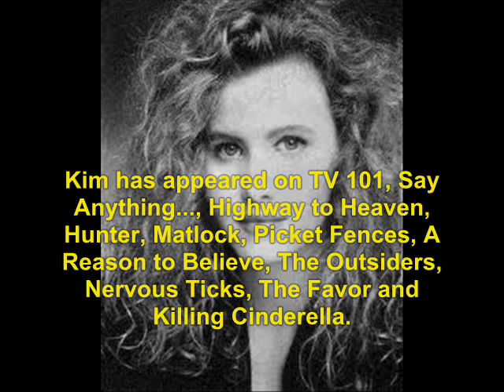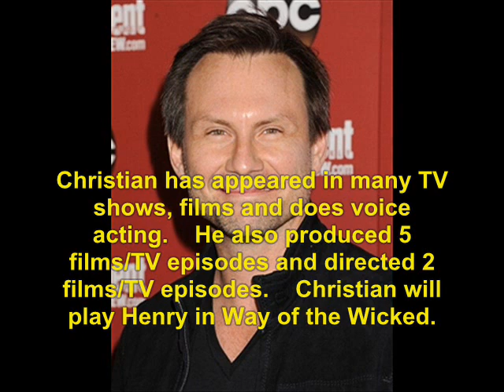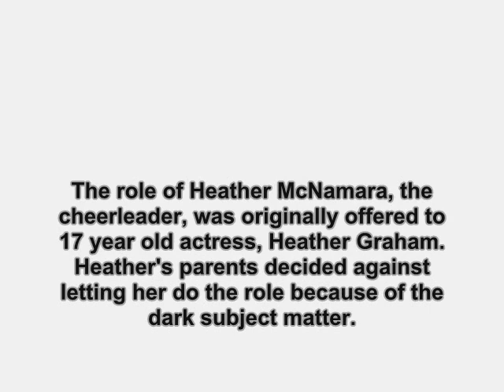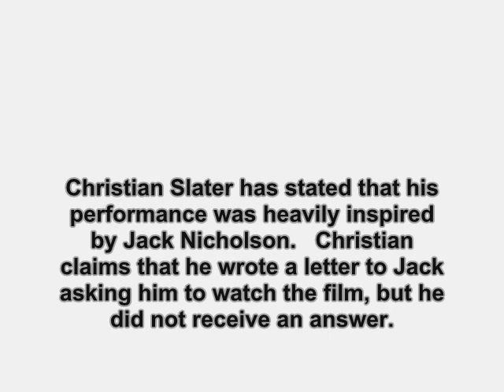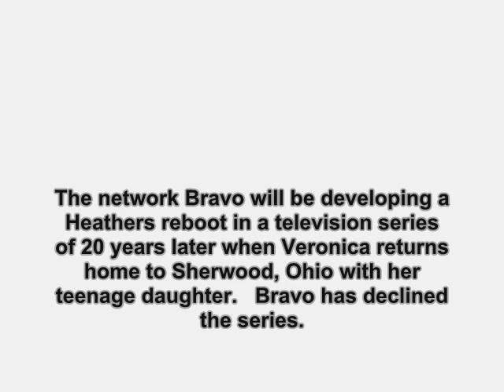Heathers (1980): Where Are They Now?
find out what ever happen to the 1988 movie, Heathers.